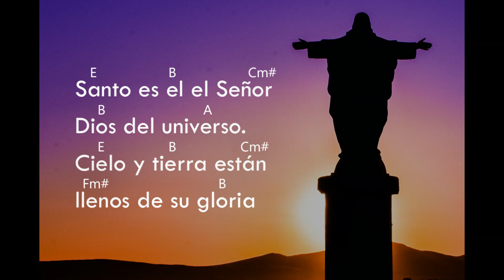Santo MpXto #1 | Canto para Misa con acordes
Santo #1 @MpXto
Autor: Emilio Vargas
Interpretan: Emilio Vargas y Fabiola González
Facebook |    MpXto (Música para Cristo)